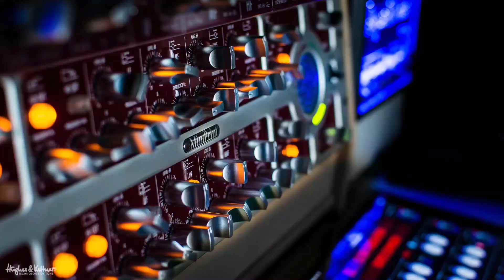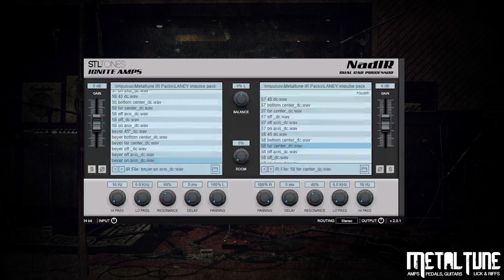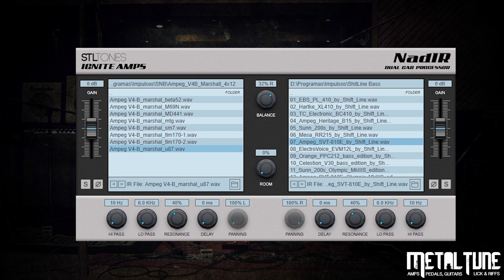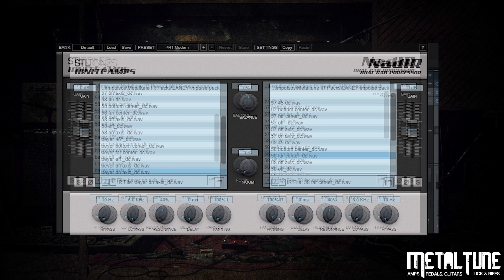🔥 PLUGINS GRATIS PARA GUITARRA 🔥 | ¿Los mejores Amp Sim gratuitos? NaLex comparativa "Metal Tones"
Como lo hacemos / Get The Gear:

➤ Mic / Microfono Solapa

Nonprofit